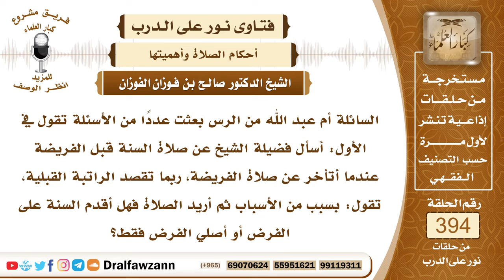5169- حكم تقديم صلاة الفرض على سنتها القبلية - الشيخ صالح الفوزان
"5169- السائلة أم عبد الله من الرس بعثت عددًا من الأسئلة تقول في الأول: أسأل فضيلة الشيخ عن صلاة السنة قبل الفريضة عندما أتأخر عن صلاة الفريضة، ربما تقصد الراتبة القبلية، تقول: بسبب من الأسباب ثم أريد الصلاة فهل أقدم السنة على الفرض أو أصلي الفرض فقط؟
الجواب: تأتين بالسُّنة ثم تأتين بالفرض؛ لأن النبي ﷺ لما نام هو وأصحابه عن صلاة الفجر في بعض الأسفار ولم يوقظهم إلا حرُّ الشمس فإنه ﷺ أمر المؤذن فأذن ثم صلوا الراتبة ثم أمر المؤذن فأقام فصلى بهم الفجر.
السيرة الذاتية :
للاشتراك في قناة الشيخ صالح الفوزان

14_ الشيخ محمد أمين الشنقيطي
يتيوب

15_سماحة المفتي عبد العزيز آل الشيخ
 يوتيوب

رئيس الفريق
لمشروع كبار العلماء